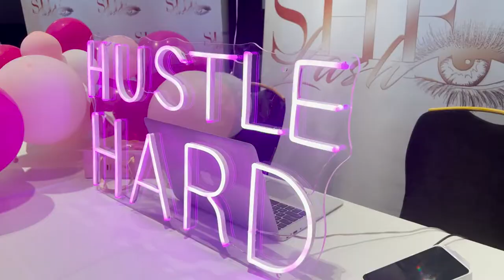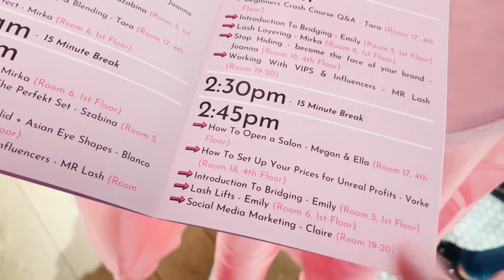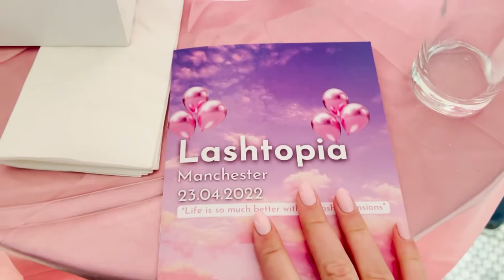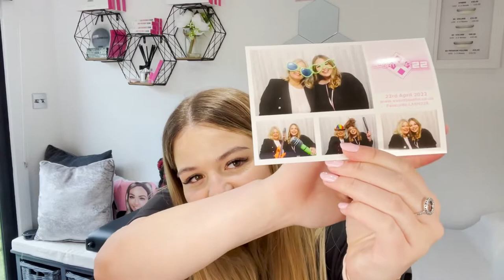Come to Lashtopia 2022 with me | Lash tech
Lashtopia was a great networking event and an opportunity to improve skills and the service I offer!

As mentioned I will be going to LashFest which is another Lash event on the 15th May, here is the link below for you to purchase your ticket: